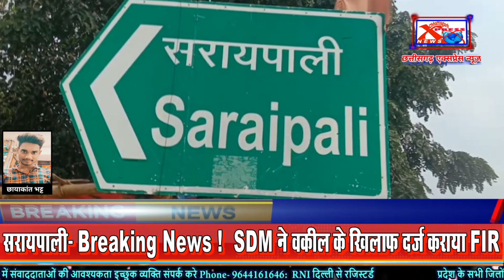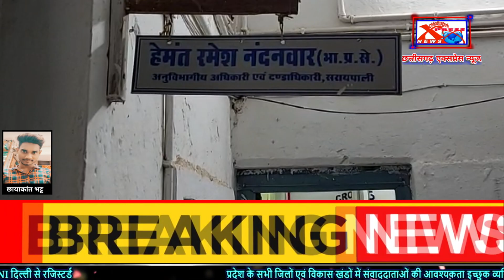सरायपाली- Breaking News ! SDM ने वकील के खिलाफ दर्ज कराया FIR Chhattisgarh Xpress News